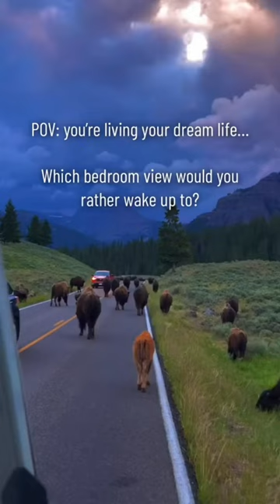Which bedroom view would you rather wake up to ?😭